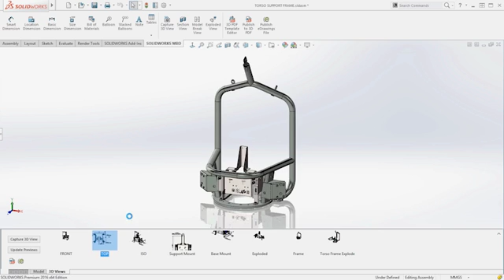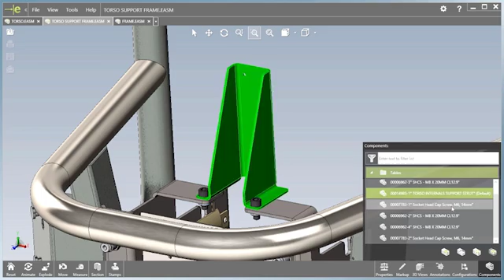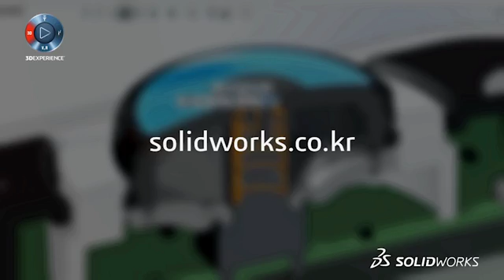SOLIDWORKS 2016｜협력업체와의 협력 방식을 최적화 하기 위한 선택, SOLIDWORKS MBD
협력업체와의 협력 방식을 최적화하기 위해 SOLIDWORKS MBD 2016에 새롭고 다양한 기능을 추가하였습니다.